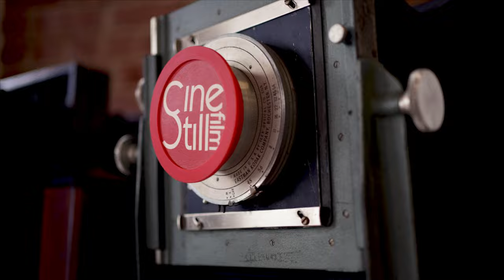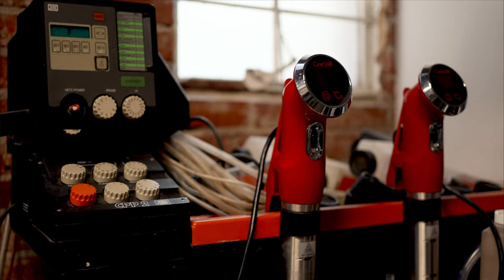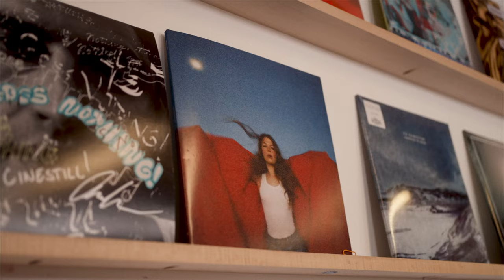The Founders of CineStill on 4x5 Film - Episode 012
On this episode I learn the origin story of CineStill Film with Brandon and Brian Wright, twin brothers who started the company, and get a peek behind the curtain inside HQ.